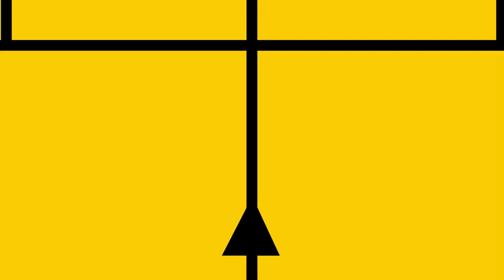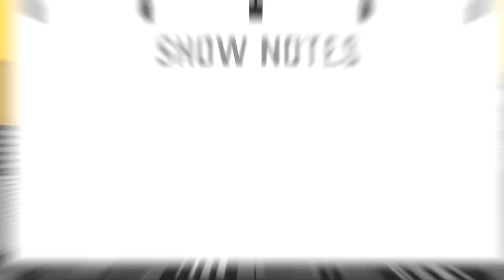Reverse-Engineering a Story - with Michael Webb (The Self Publishing Show, episode 352)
Michael Webb has grown from a fan of fantasy novels to the author of a very well-received trilogy. He chats with James about starting from scratch as a writer, publishing his first book in 2021, what he’s learned about writing, what he’ll do differently with the next books, and how he’s built his audience.

Show notes:
On the learning curve and new skills required when beginning to write a novel
Building pivotal character moments into a book
Gathering those first few essential reviews
Thinking outside the box when marketing a book
Lessons learned from publishing a first trilogy

Links mentioned:
SPS Live 2023 tickets will be on sale on Friday 21st October 2022!
Interested in having your book put through the SPF Book Lab? Send us the link to your Amazon author page or to your book if you are yet to set up an author page.